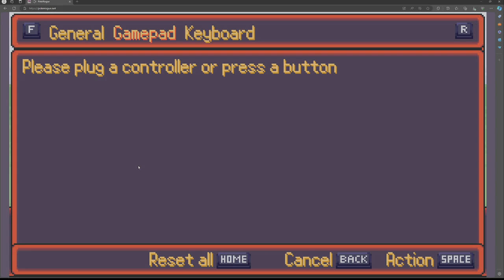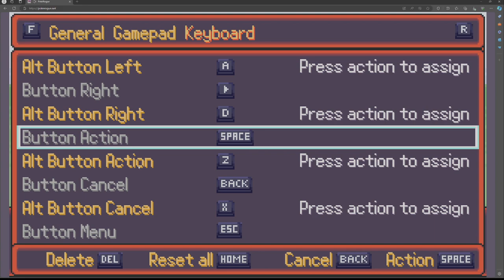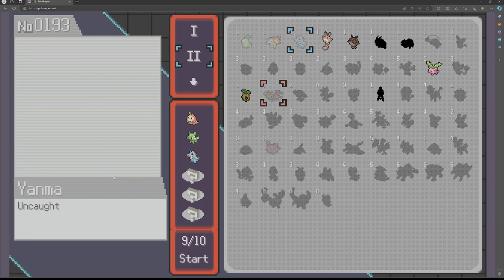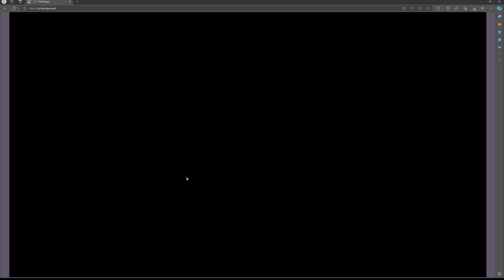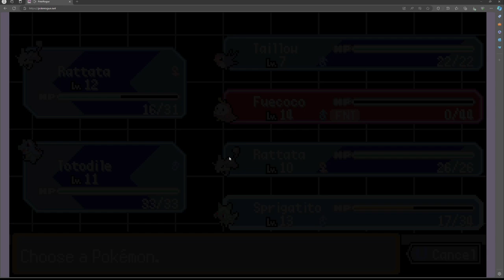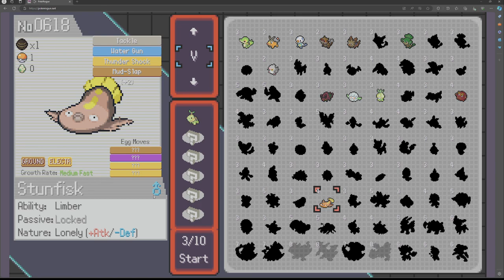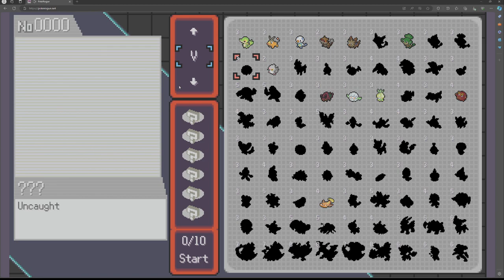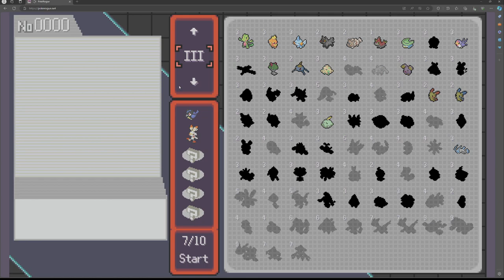PokeRogue First Playthrough! First Steps with Drakoviche! x.x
Trainers, assemble! It's your favorite content creator, Drakoviche, diving headfirst into the world of PokeRogue for the VERY FIRST TIME! Join the journey as we take our first steps into the unknown!